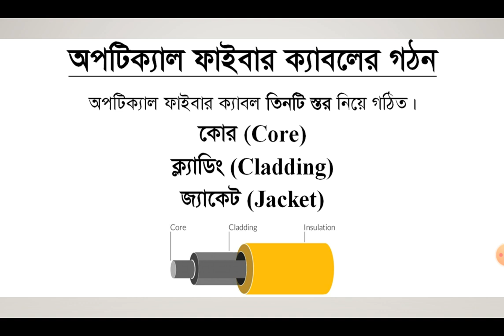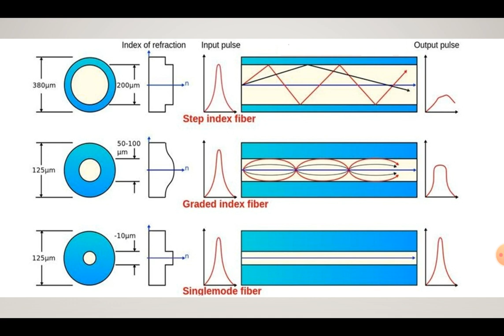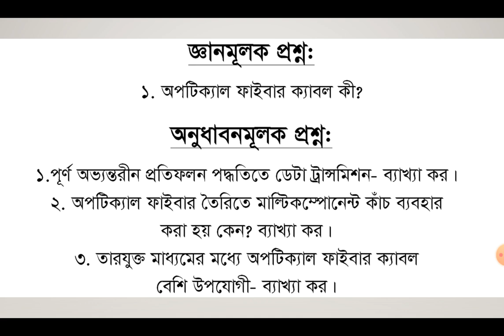HSC ICT Chapter 2 Optical Fiber Cable || Communication Systems || Brindaban Govt College Habiganj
Optical fiber cable and classification.

Communication systems and networking.

Sabyasachi Das
ICT Department
Brindaban Govt College Habiganj.